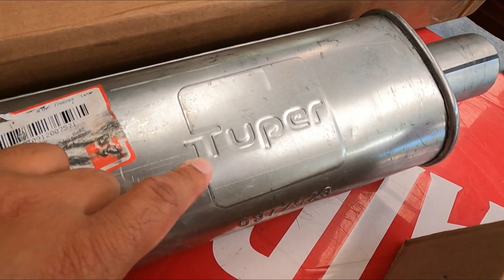ESCAPAMENTO PERFEITO PARA O UP TSI!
Bora deixar nosso UP TSI com um ronco animal galera!!